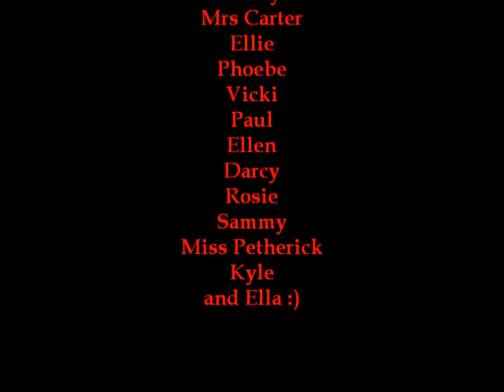Prom 2010 - Vouge.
Just a movie of pictures, if your picture is on when it says Vouge i esspecially liked our picture :)